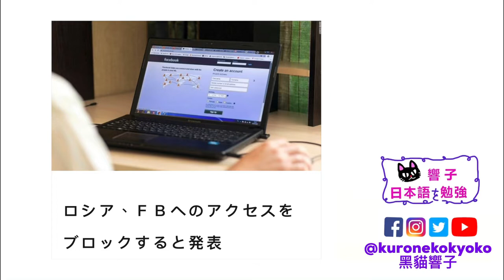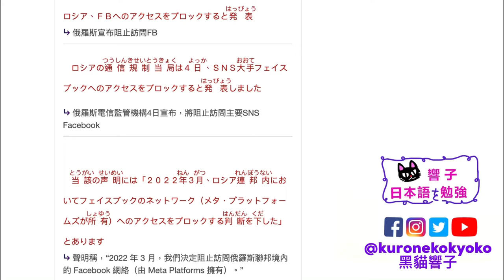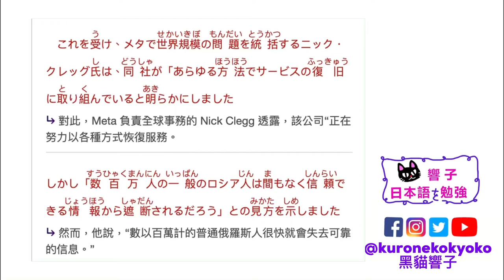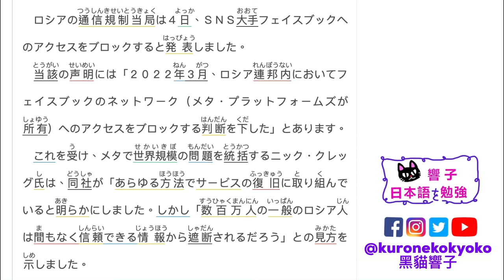俄羅斯 禁網 FACEBOOK SNS｜日本新聞 每天一篇｜自學日文 日本文化｜日文教學 香港｜黑貓響子 #27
2022/03/07
ロシア、ＦＢへのアクセスをブロックすると発表
SOURCE：Easy Japanese / CNN

00:00 開場
00:30 日文朗讀
01:16 中文版
03:20 完結